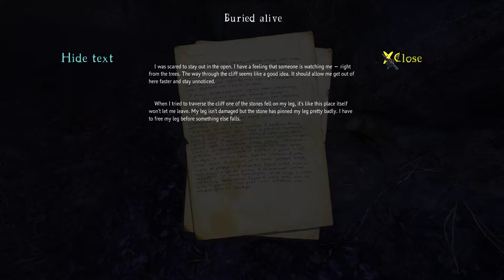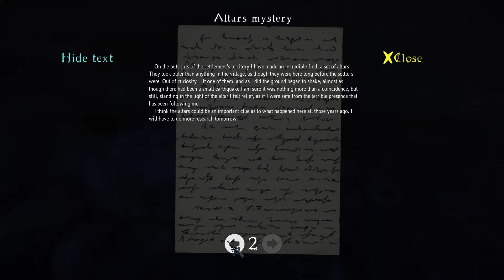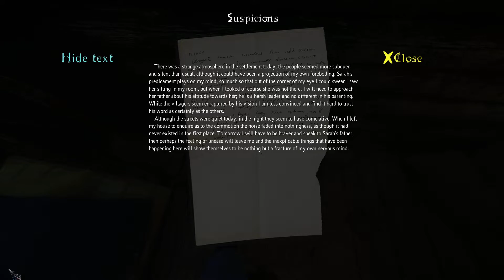The Cursed Forest Gameplay | Game First Look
The Cursed Forest Gameplay
Game First Look on PC